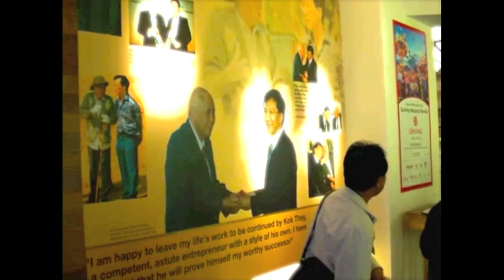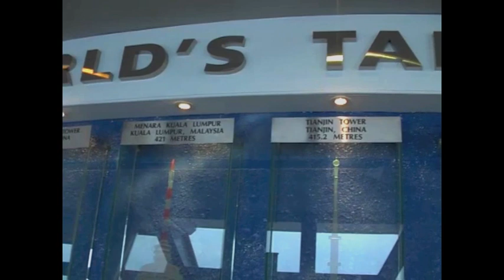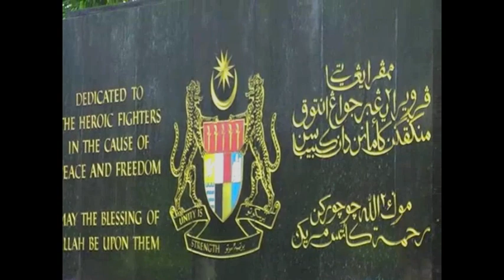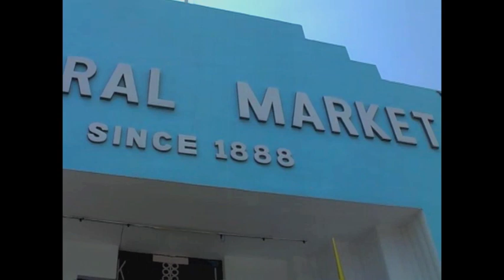Easy Malaysia Trip, Khonkaen Group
Easy Malaysia Trip 3 days 2 nights by Dome Holiday Travel Service